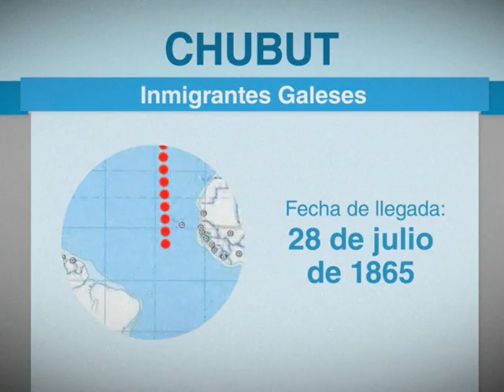Panorama Argentino Nº 97 - Bloque 2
La historia de las familias de inmigrantes que llegaron a nuestro país a fines del siglo XIX y principios del siglo XX quedó plasmada en el Museo del Hotel de los inmigrantes de Buenos Aires.Visitamos Gaiman, la ciudad chubutense insignia de la inmigración galesa en nuestro país y entrevistamos a una de sus referentes más importantes. Misiones se caracteriza por ser una provincia que recibió a múltiples comunidades de inmigrantes: en Oberá los descendientes de suizos y alemanes reviven su cultura cada año en la fiesta del inmigrante.